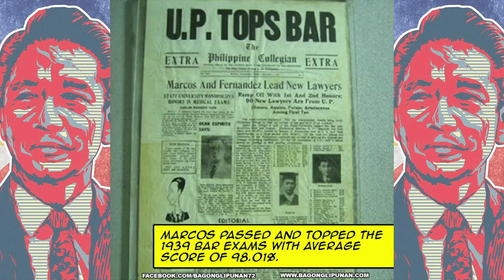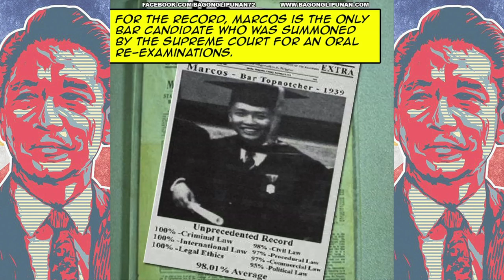The Extraordinary Bar Topnotcher - Ferdinand E. Marcos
Before he became the 10th president of the Philippines,  Ferdinand E. Marcos was an extraordinary bar topnotcher.  Marcos is considered the most intelligent President in Philippine History.